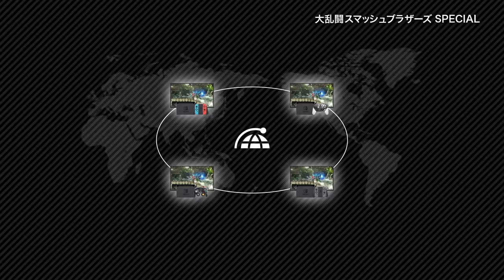大乱闘スマッシュブラザーズ SPECIAL 紹介映像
【再生リスト:Nintendo Switch】